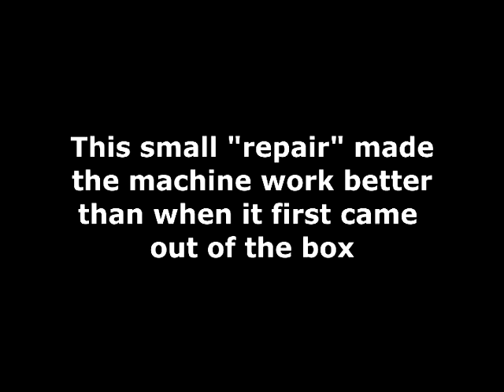Singer Sewing Machine Feed Dog Adjustment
Our brand new Singer sewing machine, Quantum Stylist 9960, quit feeding fabric and the feed dog adjustment would not make the feed dogs reach far enough above the needle plate to feed fabric correctly. Although the machine was still under warranty the Singer warranty centers are not convenient to use if the problem can be fixed at home. Here is how we solved the problem. I hope this helps you.